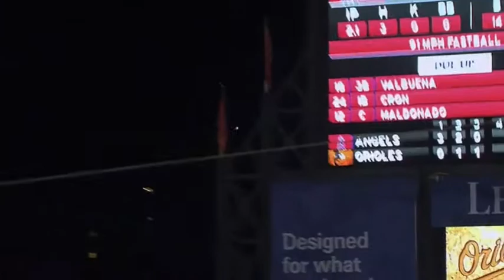Manny Machado MLB slow motion instant replay baseball swing 17 HR FB 2